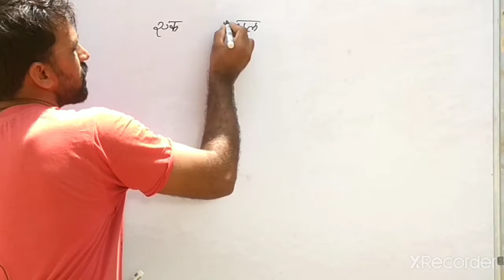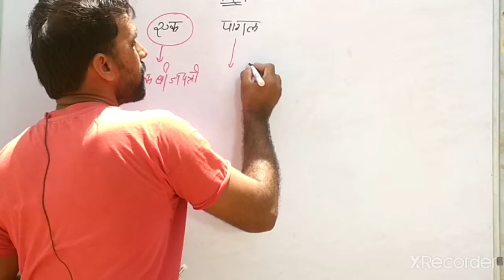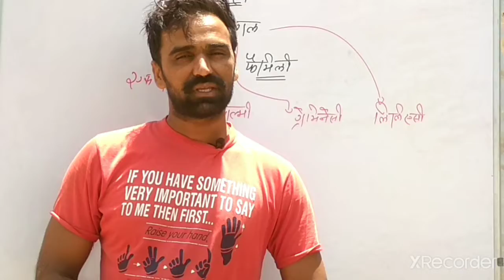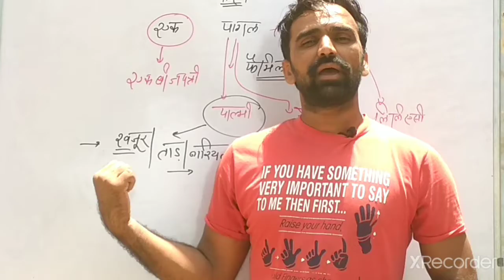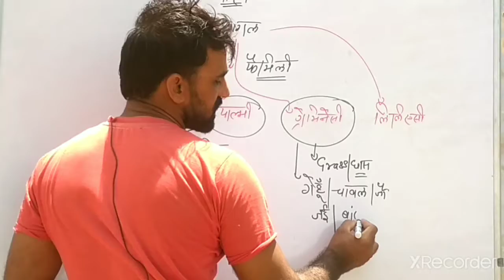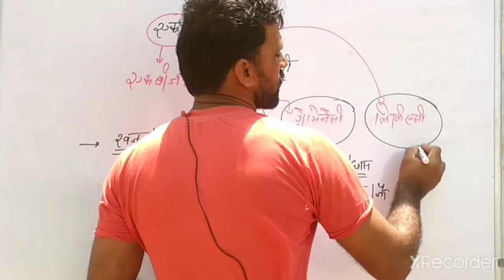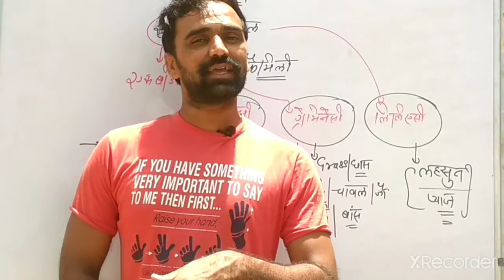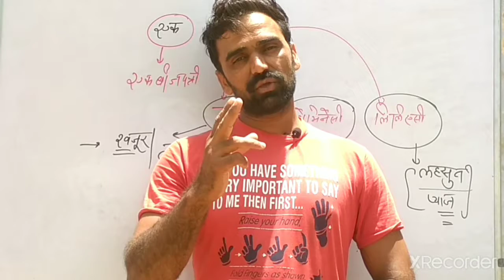PlantFamily Biology important questions biology महत्वपूर्ण प्रश्न